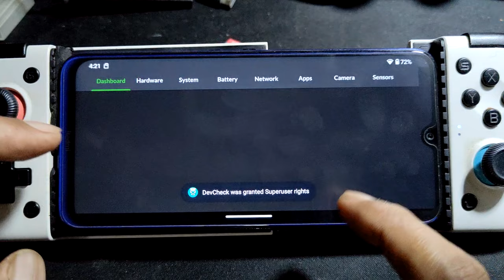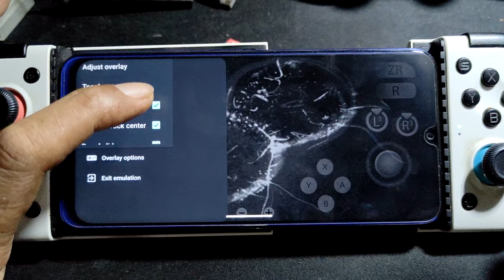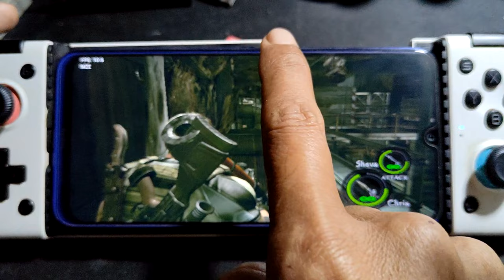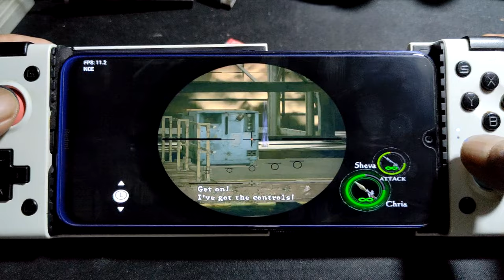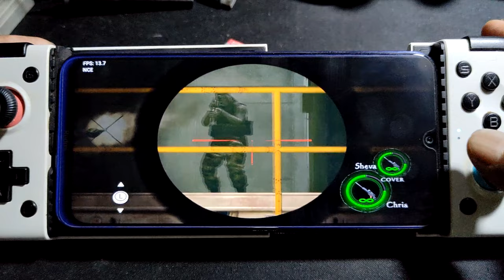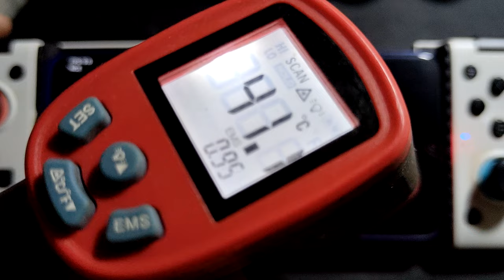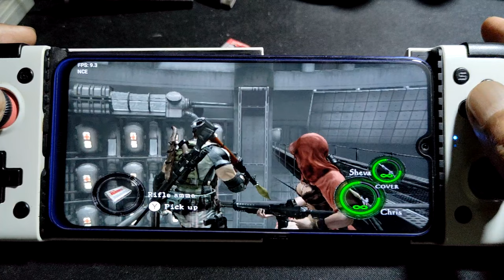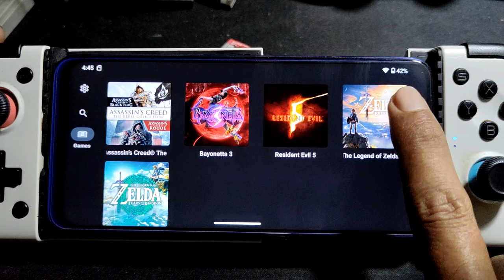RESIDENT EVIL 5 using YUZU 177 ON SD 665 | HAPPY NEW YEAR EVERYBODY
device info
Redmi Note 8 = SD 665 = 4/64gb
rom = crdroid 9.2 android 13

WHERE EVER YOU ARE I WISH YOU ALL A HAPPY NEW YEAR AND HOPE NEXT YEAR 2024 WILL BE THE BEST YEAR FOR GAMING